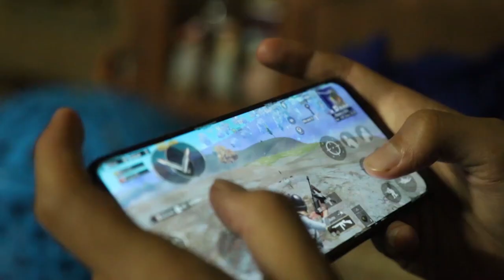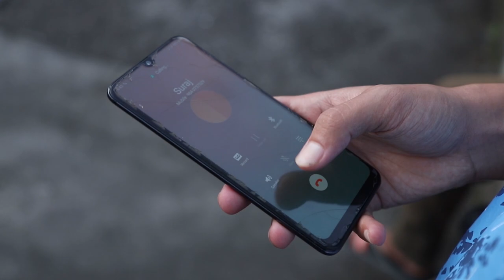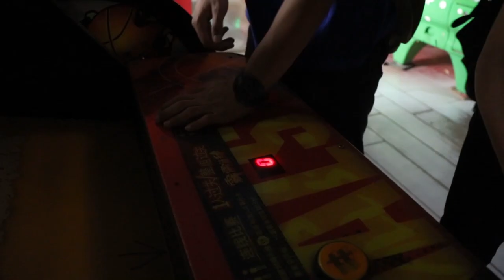College Bunk | Break Chain | Suraj Khadka | Sahil Shrestha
College Bunk
Do share with your Bunk partner